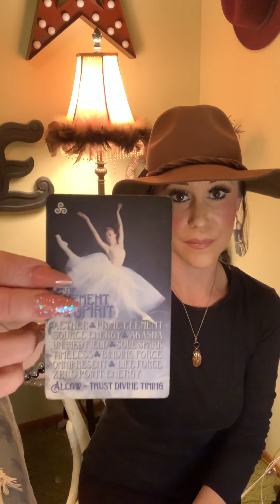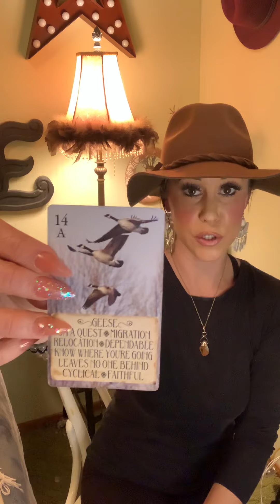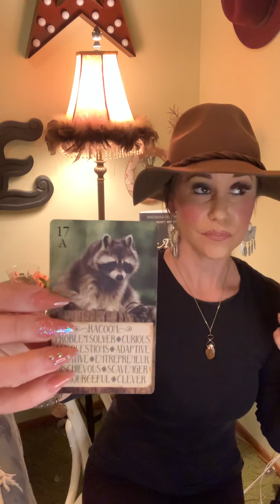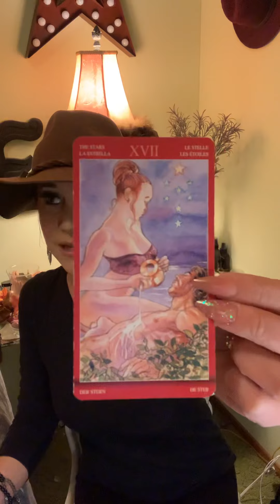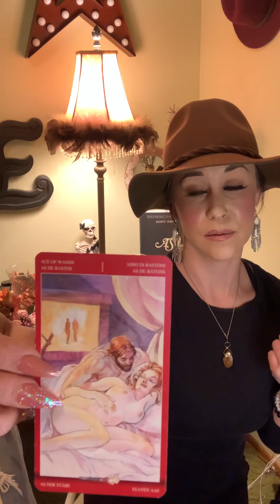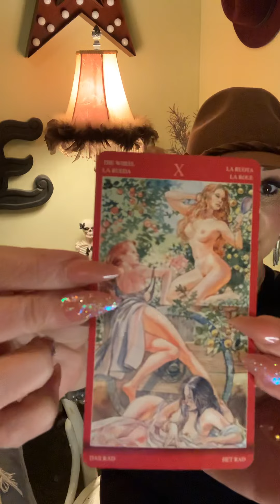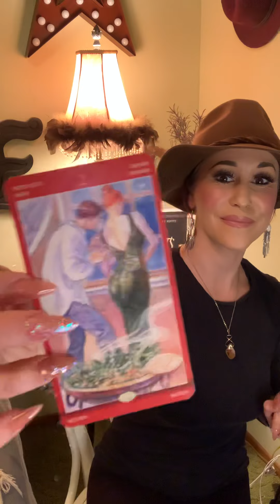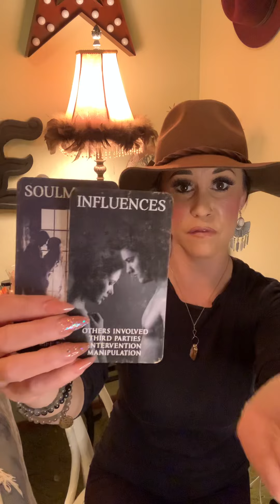Pt.1~DM is SO grateful to DF for bringing them back to life💞😇(see pt.2 video🤪 reading cut off🙄)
✨Hi loves!!!💫